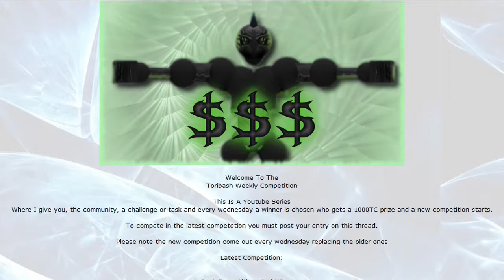Toribash Weekly Competition - Feb 06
And you can win 1000TC!